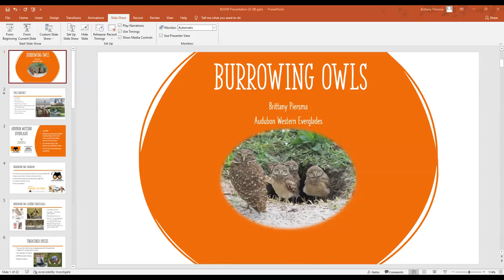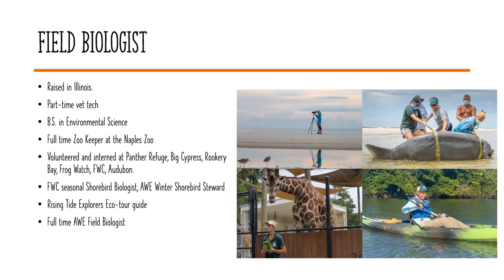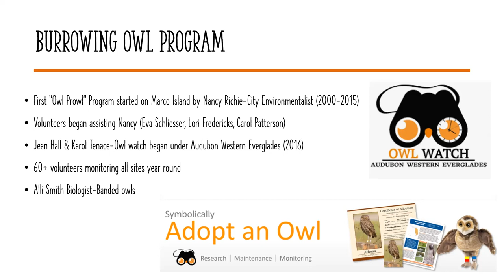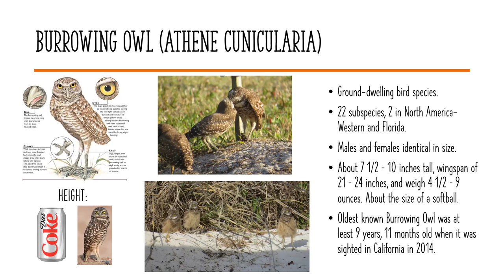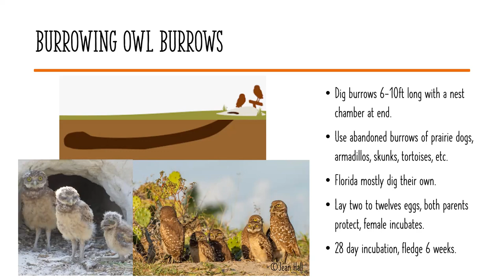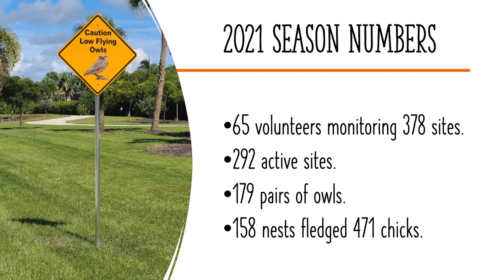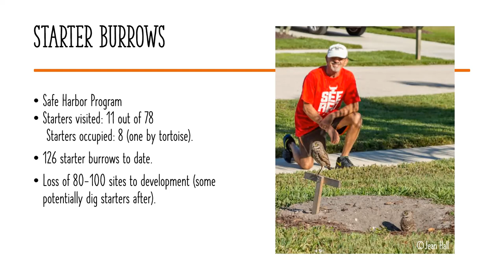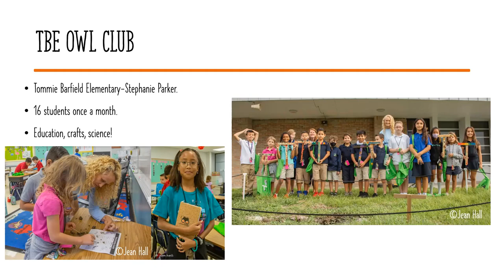Burrowing Owls by Brittany Piersma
The Florida Burrowing Owl is a fascinating bird that is classified as Threatened in Florida by the Florida Fish and Wildlife Conservation Commission (FWC).
Burrowing Owls are being banded as part of a study across Southwest Florida by the Rangeland Wildlife Lab at the University of Florida (UF). Audubon of the Western Everglades (AWE) on Marco Island has partnered with the UF to learn more about the Burrowing Owls of Marco Island.
Tonight's presenter Brittany Piersma is a Field Biologist for AWE helping with the Burrowing Owl program and pursuing a new Gopher Tortoise land study.
Burrowing Owls populations have been impacted by development in Central Florida to the point that finding a location to see them is difficult. What has Southwest Florida (Marco Island and Cape Coral) done to grow their populations? Let's learn all we can from our presenter!
Brittany has a wide range of experience with Southwest Florida's wildlife from volunteering with FWC, Rookery Bay, Panther Refuge, and Audubon. She worked as FWC's Critical Wildlife Area Shorebird Biologist for three summers on Marco Island, where she monitored nesting shorebirds out on Sand Dollar. The last two winters she worked as a Shorebird Steward for AWE surveying the migratory flocks, training volunteers, and doing outreach with the public. She has a B.S. in Environmental Science and worked as a zookeeper at the Naples Zoo for 4 years.

Photo: Jean Hall
51 people on LIVE